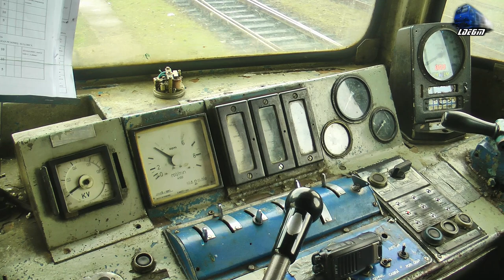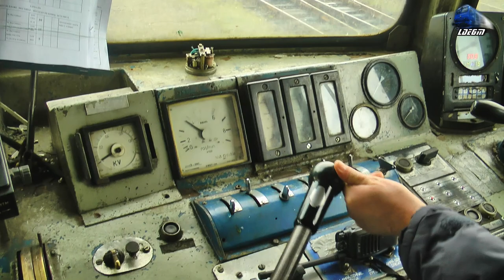Cabview/Führerstandsmitfahrt 060-DA/LDE2100 Dieselok la Manevră/Shunting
1:Vedere din Cabina/Cabview/Führerstandsmitfahrt - Locomotiva Diesel Electrica 060-DA/LDE2100 Dieselok